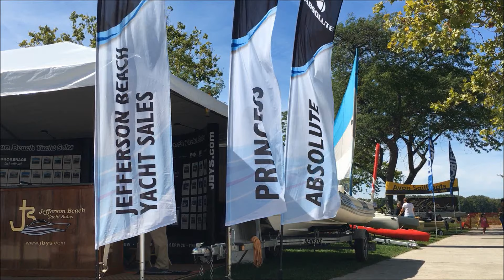2016 Metro Boat Show | Jefferson Beach Yacht Sales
Great weekend at the Metro Boat Show! Thanks Michigan Boating Industries Association for your ongoing excellence.